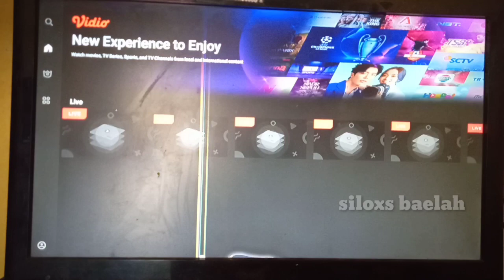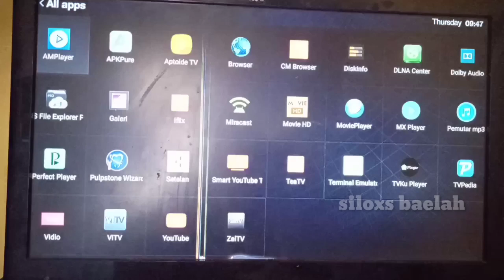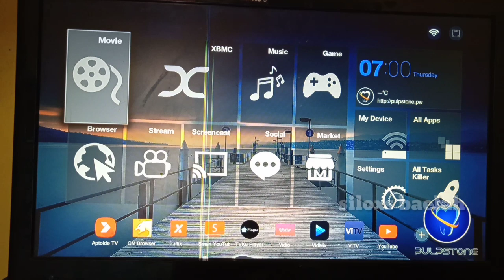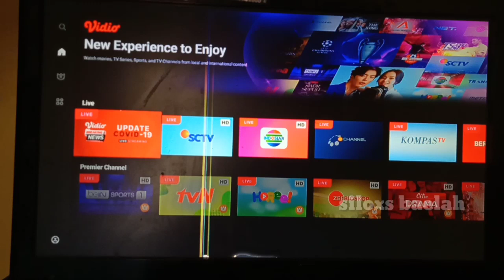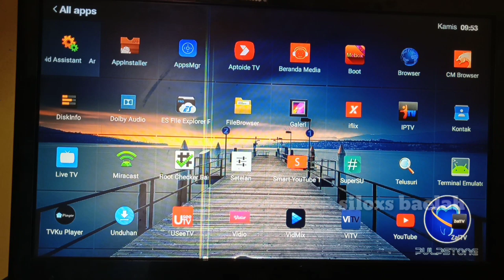Review Smart TV Box Android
Kali ini saya akan mereview tentang smart TV box Android.
Tinggal rekan rekan pilih sesuai dengan kebutuhan untuk apa smart TV box nya.
Silahkan tonton video nya.

Trims to drg.fuad salim